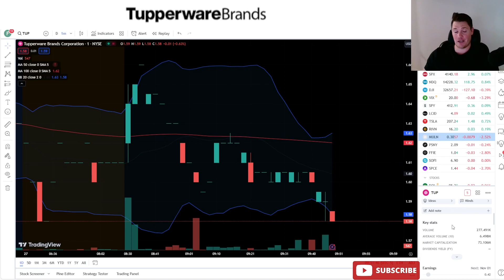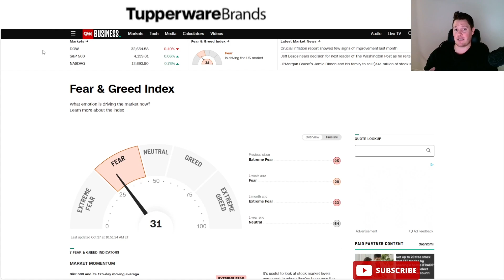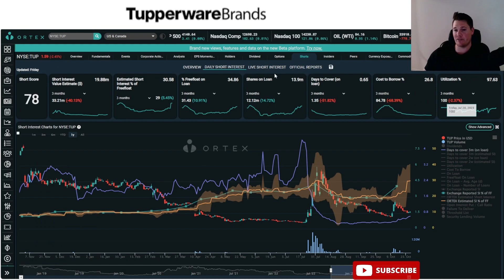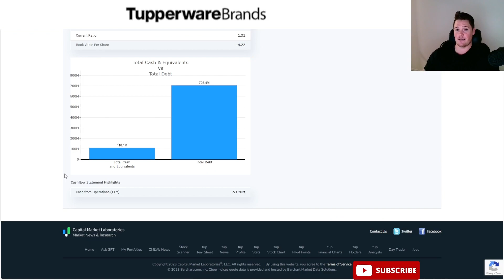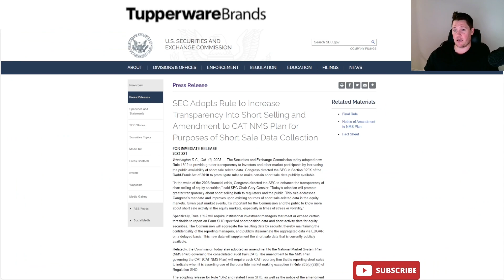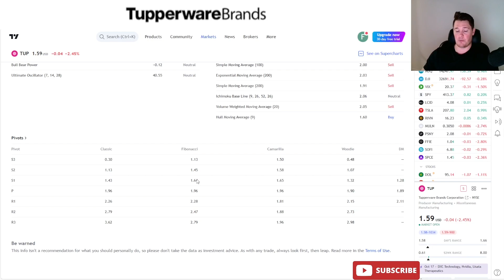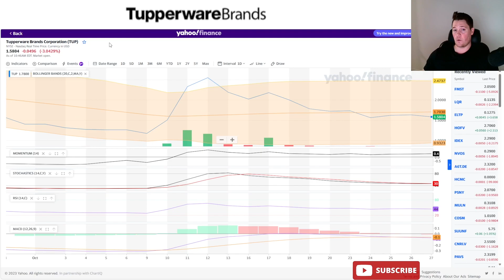What is Coming NEXT for Tupperware │ TUP Short Interest is 31% ⚠️ Tupperware Short Squeeze Alert ⚠️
Quick update on TUP Tupperware $TUP